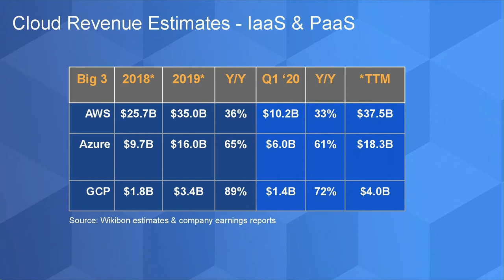AWS Summit Keynote Analysis | AWS Summit Online 2020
John Furrier, Dave Vellante, and Stu Miniman sit down to Analyze AWS Summit Online 2020.

The ability to scale workloads up and down at will is one of the key attributes of cloud, and one that is critical during a crisis. From the crash of 2008 to the disruptions of COVID-19 in 2020, cloud adoption has been boosted by economic disasters as companies look to flexibility to help them weather the downturn.

As the global Amazon Web Services Inc.’s Summit Online wrapped up today, John Furrier, Dave Vellante and Stu Miniman, co-hosts of theCUBE, SiliconANGLE Media’s livestreaming studio, discussed key insights from the event. Topics covered include the keynote by Werner Vogels, Amazon.com Inc.’s vice president and chief technology officer; who’s winning in the perennial battle for public cloud supremacy; and strategies for surviving and succeeding under the constraints of COVID-19. (* Disclosure below.)

AWS provides a solid foundation for prospering under COVID-19
Vogels’ keynote focused on Amazon’s cloud services as the foundation for companies to build on, allowing rapid scale during good times, and bad. Citing examples of companies that have experienced unexpected surges in use during the pandemic, such as Netflix Inc., he discussed how Amazon is stepping up to support its customers.

“Public cloud is being put under the spotlight right now,” Furrier said. “Amazon, to their credit, is doing a real good job. We’ve not been hearing any challenges. They’re not leaving their customers behind.”

“[Vogel talked about] COVID19 is not just about the technology, but it’s about how we access applications, how we build applications,” Vellante said.

Amazon is betting on data and video, according to Vellante. “Clearly Amazon is seeing a huge demand for video services,” he said, referring to the Amazon Prime network that holds second place behind Netflix for viewing in April 2020. “We’re seeing a giant disruption in content distribution networks, and Amazon, I think, is at the heart of that.”

All clouds are equal, but some are more equal than others
The big three cloud providers — Amazon, Google and Microsoft Inc. — just reported cloud revenue estimates, and, “If you just look at raw numbers, you know Amazon’s just adding another Google Cloud like every quarter to their to their revenue,” Miniman said.

But while Amazon is still the clear leader in terms of revenue, Azure and Google Cloud Platform are growing faster. “You are seeing Azure close that gap,” Vellante said.

“Where are Microsoft and Google going after Amazon? Where they can,” Miniman said. Retail partnerships may be harder for Amazon to secure than its cloud competitors.

“The fear of many companies is: ‘If I partner with Amazon, are they going to come after my business?’” Miniman said.

COVID-19 forces tough business decisions
Businesses are being forced to make some tough calls right now, doubling down on growth projects and laying off or redeploying staff working in unprofitable areas, Vellante pointed out. He noted AWS Chief Executive Officer Andy Jassy’s concept of one-way door decisions versus two-way door decisions.

“The former cannot be undone, hence need to be thought over,” he said.

“It’s about the need to have optionality,” Miniman added. “2020 is a key example of having to react to things that we weren’t prepared for.” He noted how Amazon has been a “walled garden” in the past but is now softening its stance to open-source and hybrid-cloud strategies.

“When you talk about emerging technologies like serverless and edge computing, is it the Amazon way … or will they play in an open ecosystem? Will they allow things to be more flexible?” Miniman asked.

In crises, “companies that came out on the upswing became real master-class examples of growth,” Furrier said. And cloud is shaping up to do better than most industries from the COVID-19 pandemic.

“It’s not surprising,” Vellante stated. “Companies that previously wouldn’t even think about cloud, now they really have no choice.”

Here’s the complete video analysis, part of SiliconANGLE’s and theCUBE’s coverage of the AWS Summit Online event. (* Disclosure: TheCUBE is a paid media partner for the AWS Summit Online event. Neither Amazon Web Services, the sponsor for theCUBE’s event coverage, nor other sponsors have editorial control over content on theCUBE or SiliconANGLE.)